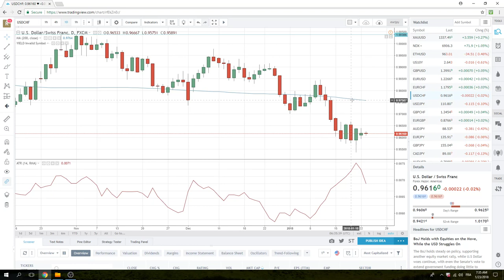23Jan18 Europe Opening Call - PrivateerFX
Selling $AUD, $AUDUSD
$GBPUSD
$USDCHF

same strategy again $BTC $ETH

Web: PrivateerFX.com

THIS WAS
23Jan18 Europe Opening Call - PrivateerFX